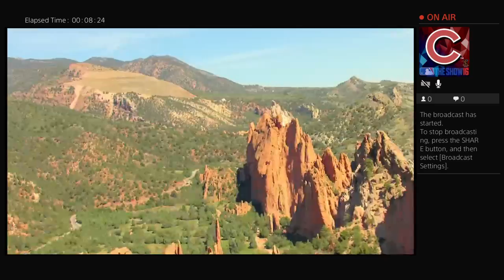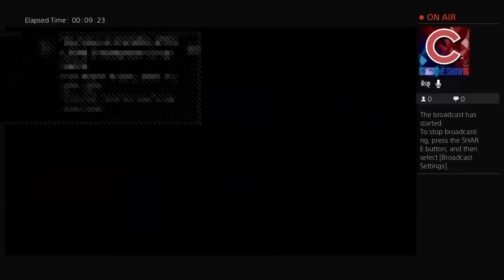Playing the yetis